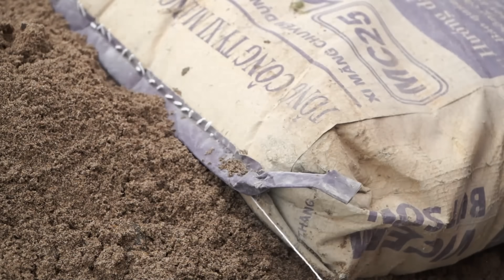Suddenly, Puppy R.I.P 😭, Build Fish Tank - Harvest Tomatoes Goes to the Market Sell | Free New Life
Puppy R.I.P
Build Fish Tank
Tank Fish
Harvest Tomatoes
Goes to the Market Sell
Free New Life